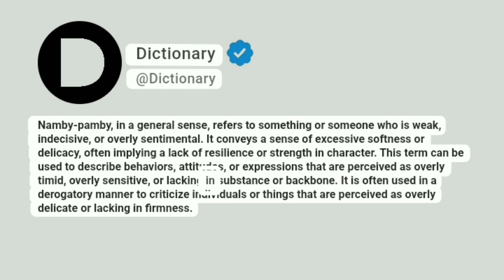Namby-pamby Meaning In English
Namby-pamby, in a general sense, refers to something or someone who is weak, indecisive, or overly sentimental. It conveys a sense of excessive softness or delicacy, often implying a lack of resilience or strength in character. This term can be used to describe behaviors, attitudes, or expressions that are perceived as overly timid, overly sensitive, or lacking in substance or backbone. It is often used in a derogatory manner to criticize individuals or things that are perceived as overly delicate or lacking in firmness.